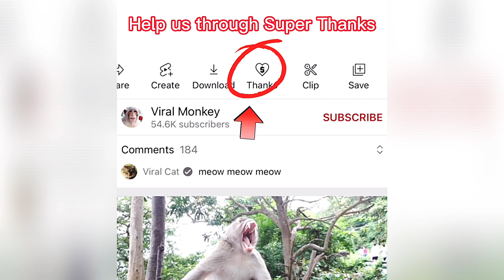Documentary Scenes About Monkeys Living in Viba Mountain Vung Tau City 16 | Viral Monkey